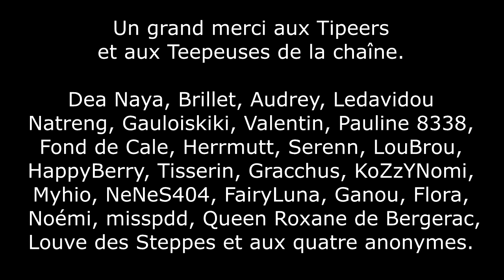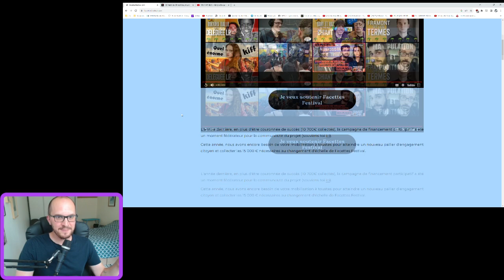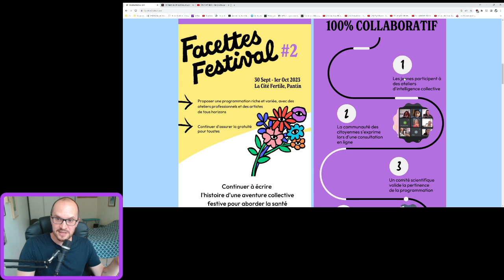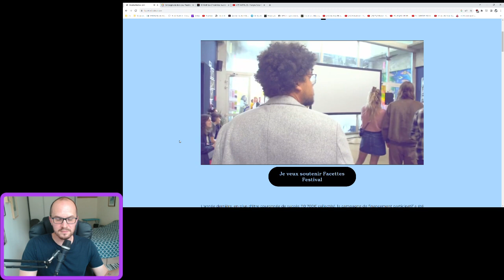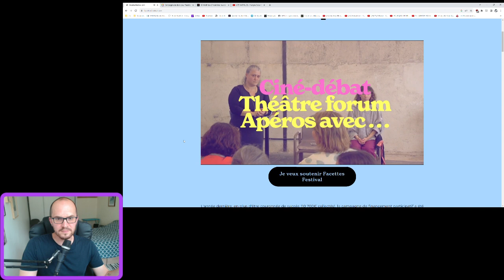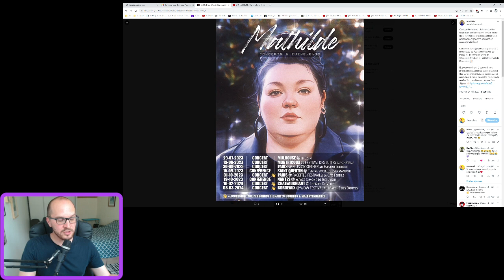UN FESTIVAL SUR LA SANTÉ MENTALE DES PLUS JEUNES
Pour soutenir Daï-mon et moi même dans notre procès face à Stéphane Édouard

SOURCES